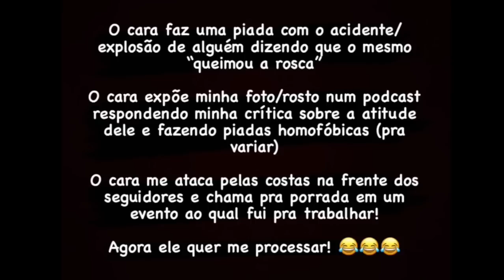REY PHYSIQUE "JANTOU" FERNANDO MARQUES SOLTA O VERBO